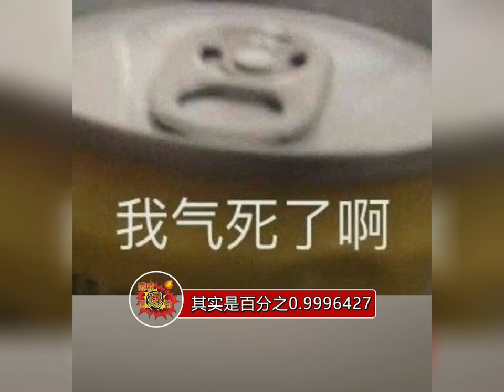拼多多回复砍价为何总差一刀，原来算到了小数点后6位数！ 百分之0.9其实是百分之0.9996427，这不纯纯拿俺们当大怨种嘛！！！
某夕回复砍价为何总差一刀，原来算到了小数点后6位数！ 百分之0.9其实是百分之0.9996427，这不纯纯拿俺们当大怨种嘛！！！